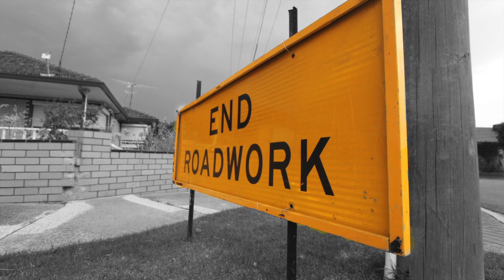1100D Pitures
1100D Pitures